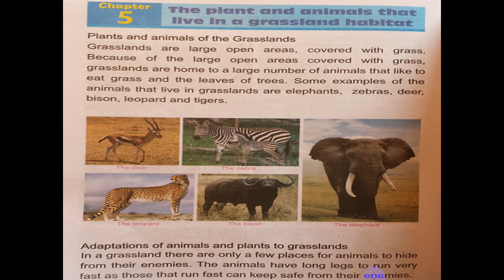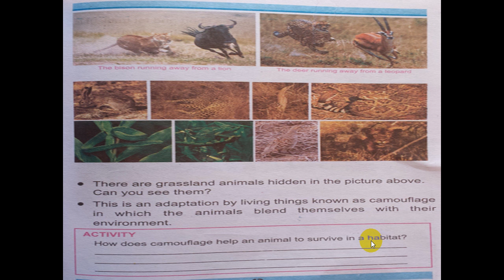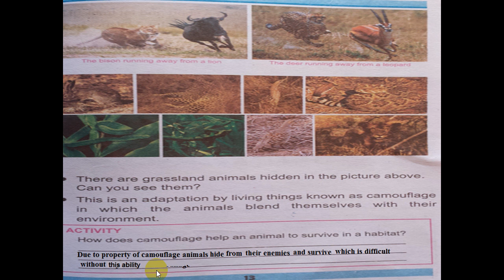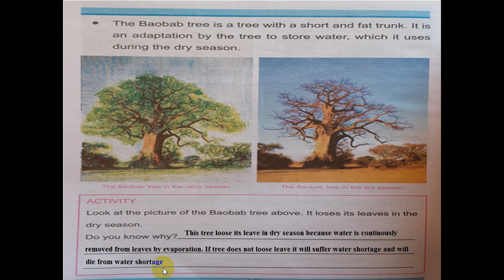General Knowledge 3 for class 3: Unit 1 Chapter 5